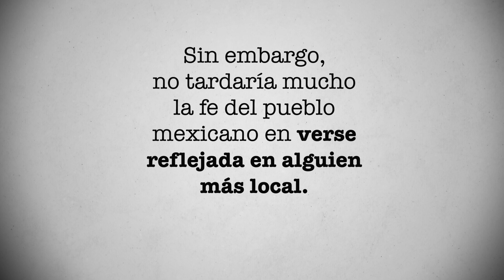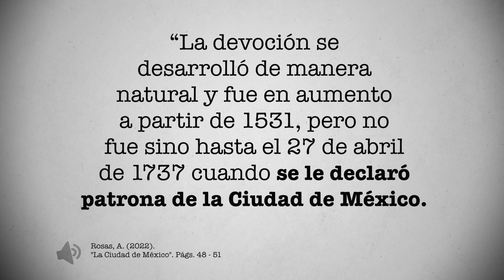¿De los Remedios o de Guadalupe?, la “rivalidad” que existió entre las dos vírgenes en México | P18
Desde los primeros años de la fundación de la Ciudad de México y hasta su independencia del país, eran dos las vírgenes que ocupaban la fe de sus habitantes: la Virgen de los Remedios, de contexto español, y la Virgen de Guadalupe, de origen mexicano. ¿Por qué perduró la Virgen Morena en la fe de México? Conoce la historia en este video de Página 18.

La Virgen de los Remedios llegó a México cuando Juan Rodríguez de Villafuerte, uno de los hombres de Hernán Cortés, trajo a territorio americano una imagen de la Virgen de los Remedios “para su consuelo”.

“La gente recurría a la Virgen de los Remedios “en las faltas de lluvias a su tiempo, en las epidemias de tabardillos, sarampiones y otras semejantes”. Durante años su imagen recorrió la calzada de México-Tacuba para proteger al pueblo”, escribió Alejandro Rosas en su libro “La Ciudad de México”1.

Sin embargo, no tardaría mucho la fe del pueblo mexicano en verse reflejada en alguien más local. De acuerdo con los historiadores, en el actual cerro del Tepeyac los mexicas veneraban una deidad femenina cuyo nombre era Tonantzin que en náhuatl significa “nuestra madrecita venerada”, refirió en una nota el sitio México Desconocido 2.

Es ahí donde hace su aparición la Virgen de Guadalupe. “El hecho de que la virgen se hubiera mostrado ante un humilde indio, como era Juan Diego, era una señal divina que hacía del reino de la Nueva España un pueblo “elegido”, escribió Rosas al respecto.

De acuerdo al autor, la imagen de la Virgen Morena se ganó el corazón de criollos, mestizos e indios, aunque los españoles preferían a la Virgen de los Remedios. “La devoción se desarrolló de manera natural y fue en aumento a partir de 1531, pero no fue sino hasta el 27 de abril de 1737 cuando se le declaró patrona de la Ciudad de México. Diez años más tarde ya lo era de toda Nueva España”, agregó Rosas.

La rivalidad entre vírgenes continuó hasta la guerra de Independencia, la Guadalupana se convirtió en bandera de la insurgencia y la Virgen de los Remedios abanderó a los realistas. “Al final, la Virgen Morena se alzó con la victoria”, concluyó el autor del libro “La Ciudad de México”.

¿Quieres conocer más sobre la historia de la Ciudad de México? Escríbenos tu opinión sobre este video y no olvides que en Página 18, diario tenemos una historia nueva que contarte.

2. “La Ciudad de México”, Alejandro Rosas

¿Quieres saber más sobre la historia de la Ciudad de México?